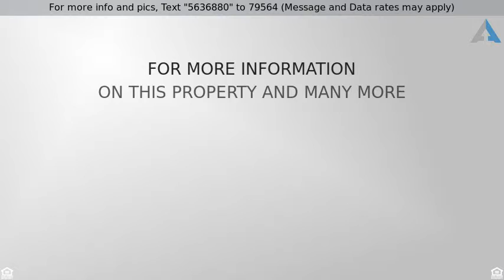Priced at $369,950 - 2203 W 120th Street, Leawood, KS 66209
WELCOME HOME!! AMAZING TOP QUALITY REMODEL!! TWO M

WELCOME HOME!! AMAZING TOP QUALITY REMODEL!! TWO MASTER BEDROOMS!! RARE 3-CAR garage in this neighborhood! BLUE VALLEY SCHOOLS! FRESH refinished gleaming hardwood floors! NEW carpet, designer stair carpet, neutral interior paint colors, several NEW light fixtures & fans! So much value with a 4 bedrooms home & 4 1/2 bathrooms & 3 car garage! NEW WINDOWS! ROOF is a 50 year high quality roof! Exterior has been removed and NEW concrete board siding installed with NEW exterior paint.